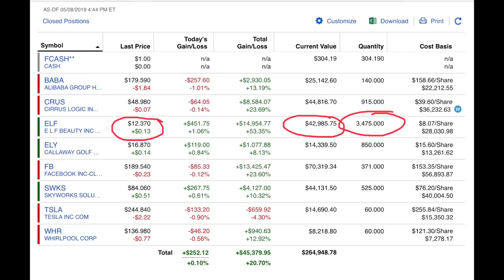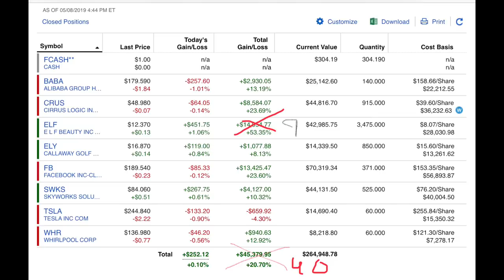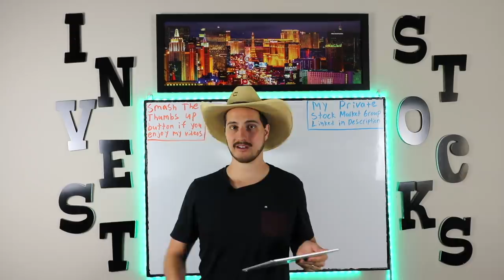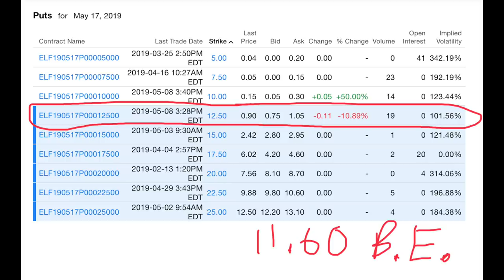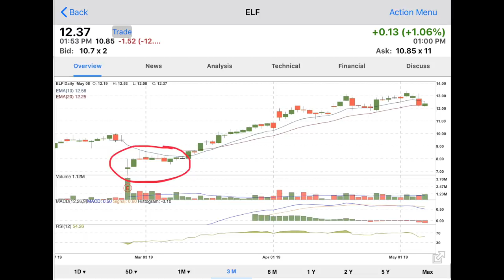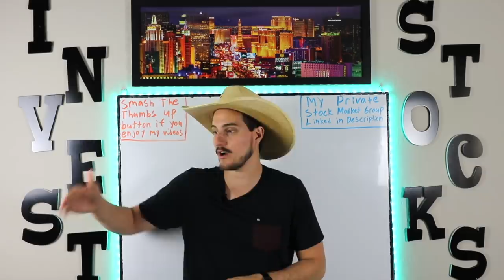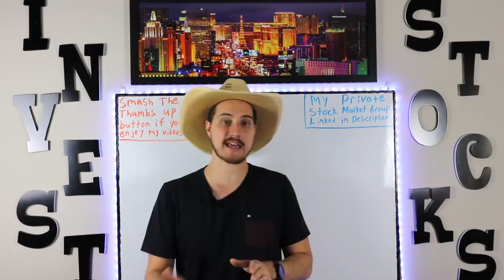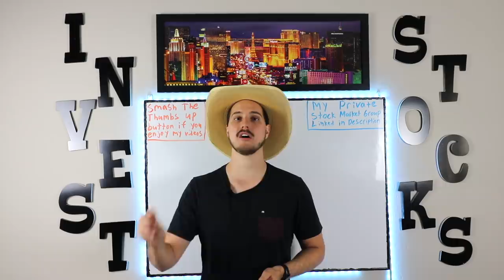I Just Lost $5,400 In 30 Minutes In Stock Market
The last 30 minutes have treated me rough in the stock market. I lost $5,400 of wealth in the past 30 minutes after Elf earnings came out.
To join my private stock group and save $700 on an annual membership today

*My Most In Depth Stock Market Course ever on how to pick stocks and invest in the Stock Market
* My IG is : FinancialEducationJeremy